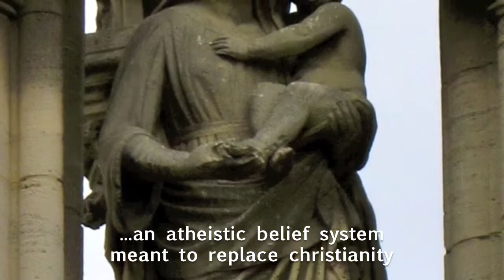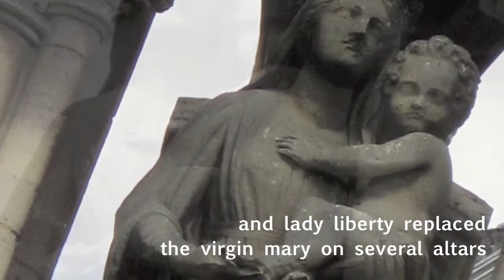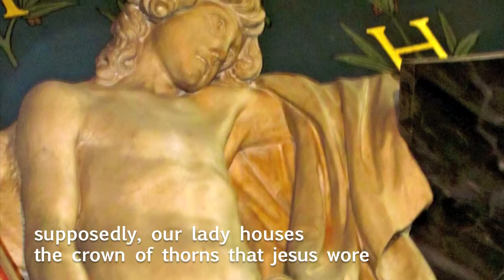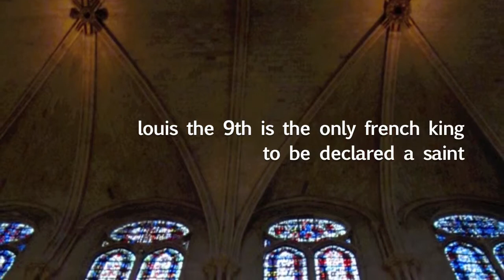OUR LADY, INSIDE AND OUT (NOTRE DAME CATHEDRAL)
Historical overview of the criminal history behind this popular tourist attraction and the Age of  European dominance, including a stroll through the Reign of Terror, Louis IX's treatment of Jews to pay for a holy relic that somehow didn't stand in the way of his sainthood, and Hitler's use of a protective symbol as a tag for discrimination and death.